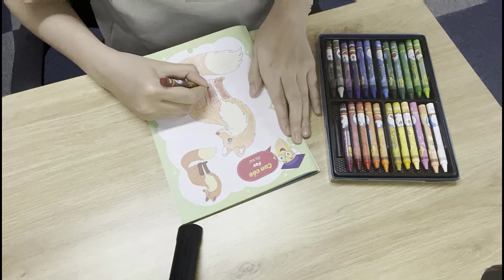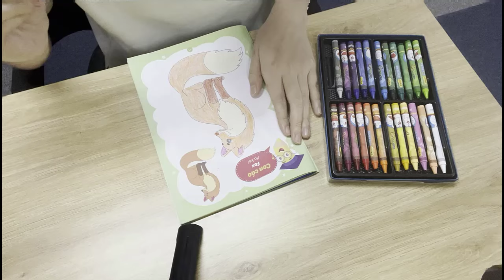Hướng dẫn bé vẽ cây dừa